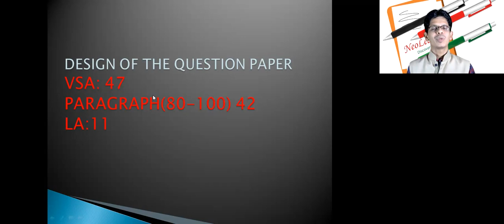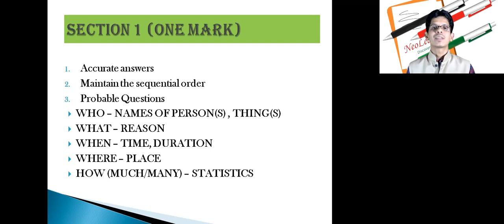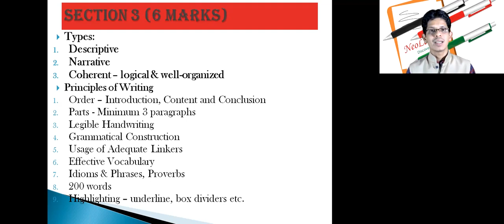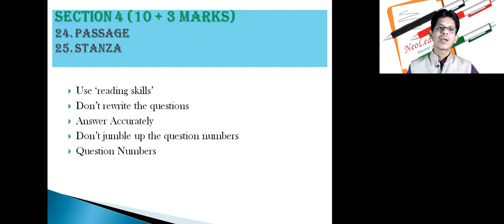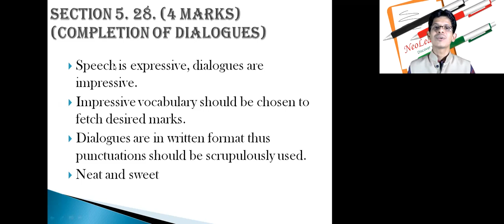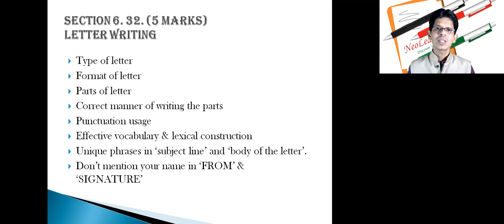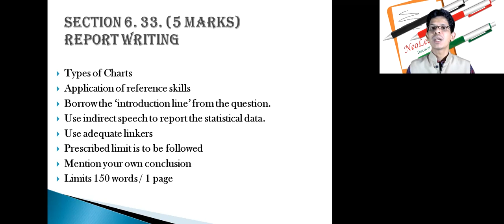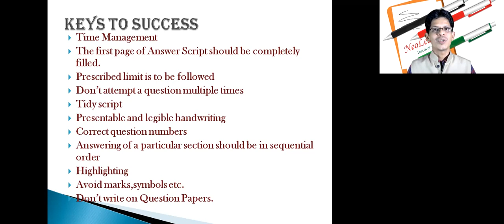2nd PUC QUESTION PAPER PATTERN/EXAM PREPARATION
NeoLearn is a place where you can discover the best qualities within you. I present videos  on common hindrances  of self development. I believe that most of the obstacles of life are hidden in our minds, not out  side. So, by inculcating best qualities, preparing  every human being to reach the peak of his abilities is my vision. Educating , Inspiring and encouraging  human abilities and developing  moral values  and through that building confidence in everyone is my mission.